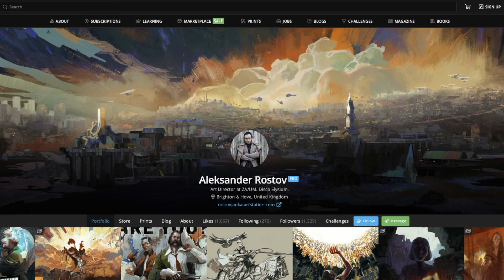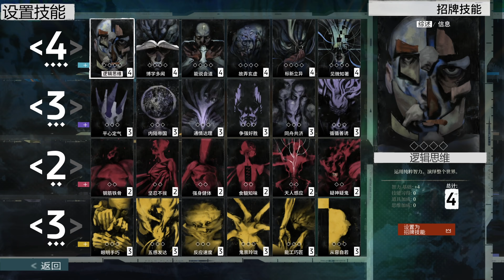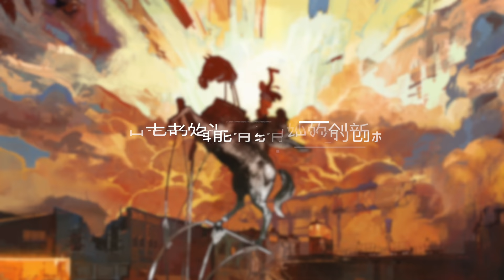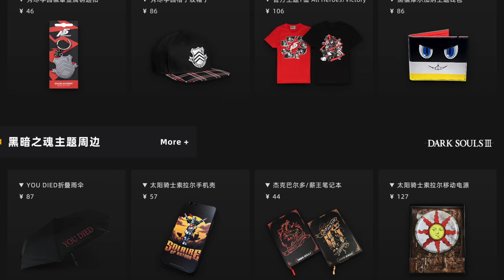文字還能玩出花來？能！《極樂迪斯科》鑒賞【Gamker攻殼·就知道玩遊戲98】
極樂迪斯科，壹個獲得四個獎項的獨立遊戲，純文字的RPG遊戲。幾位主創都是作家，整個遊戲調性也很不錯！

🎮 大家好，這裡是gamker攻殼的官方頻道，喜歡我們就關註我們吧：
🔔 打開鈴鐺，可以第壹時間觀看我們的視頻哦！
希望在這裡，妳能相遇的是最有溫度、最有才華、最走心、最有創意的遊戲團隊。